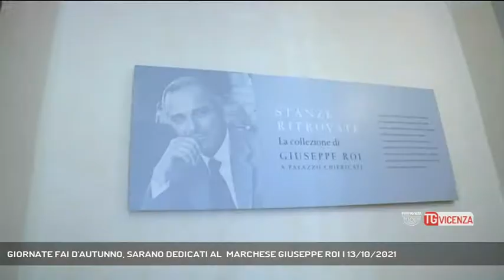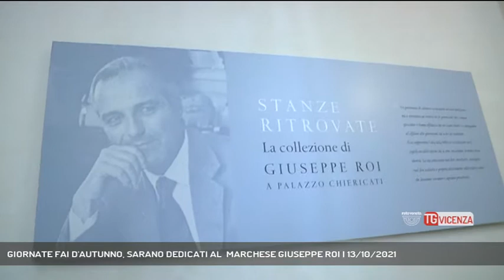GIORNATE FAI D'AUTUNNO, SARANO DEDICATI AL MARCHESE GIUSEPPE ROI | 13/10/2021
TG Vicenza 13/10/2021 - VICENZA - Giornate FAI d'Autunno 2021. Presentato il programma per il prossimo fine settimana. - Intervistati SIMONA SIOTTO (ASSESSORE ALLA CULTURA - COMUNE DI VICENZA), DAVID PILASTRO (COORDINATORE FAI VICENZA - GRUPPO GIOVANI) (Servizio di Daniele Garbin) - Segui Rete Veneta anche sul digitale terrestre! Visita il sito